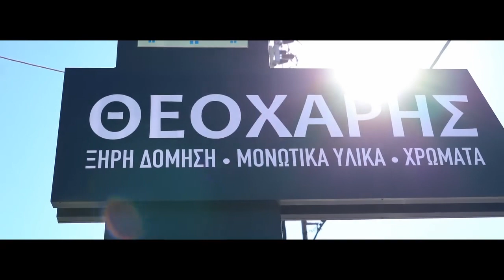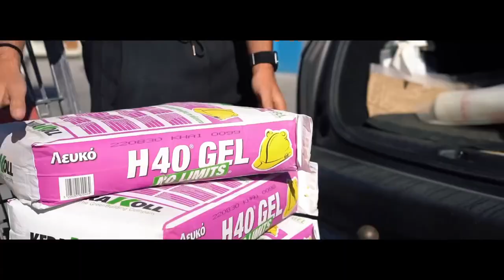ΘΕΟΧΑΡΗΣ - ΞΗΡΗ ΔΟΜΗΣΗ - ΜΟΝΩΤΙΚΑ ΥΛΙΚΑ - ΧΡΩΜΑΤΑ